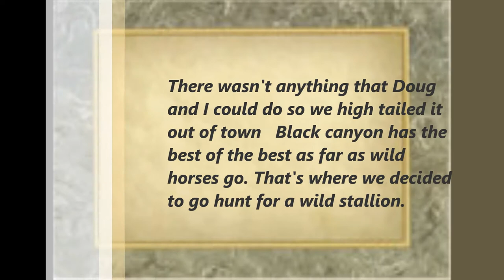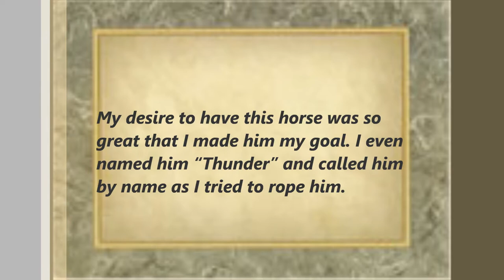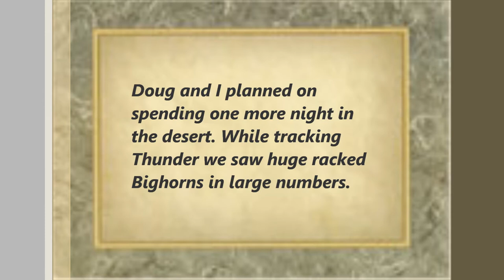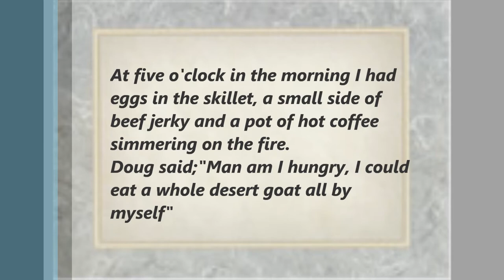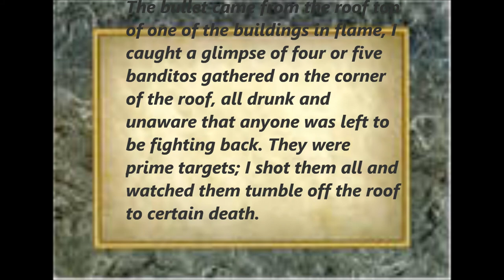RAGTOWN PART TWO.wmv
My first series of short western stories done my way.